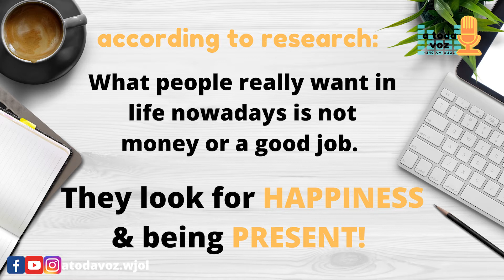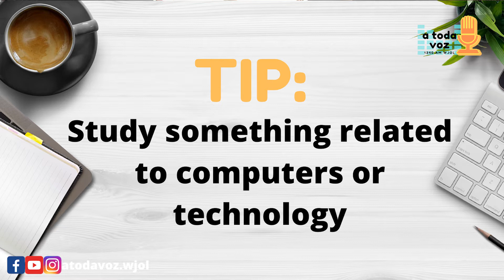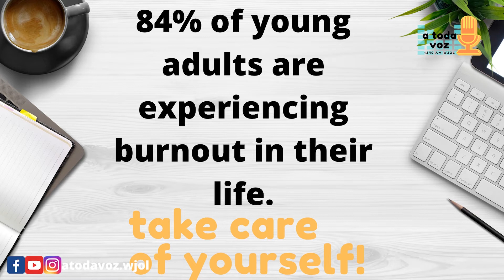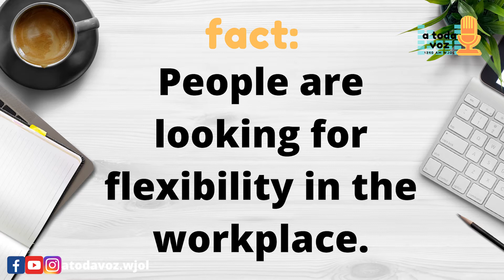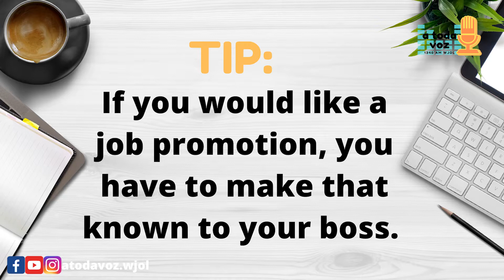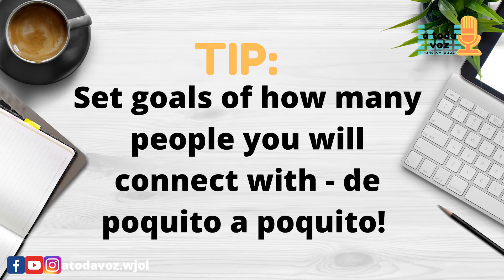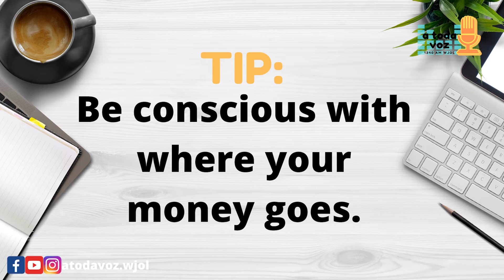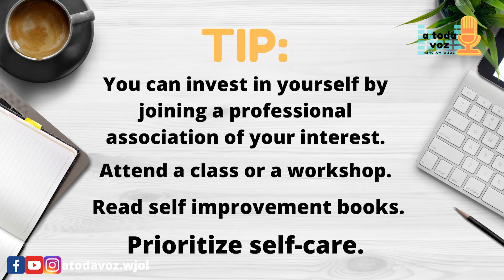Un Café Bien Conversado con David Gloria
Aquí esta UnCaféBienConversado con David Gloria fundador de NextGen Latinx 💪🏼 un gran lider que da todo de si para poder ayudar a jovenes Latinos con tácticas de networking, consejos sobre carrera, superación personal, creación de curriculum, entre muchas cosas más!

En este video, David comparte su conocimiento con nosotros y nos da los mejores tips💪🏼 David es en verdad un orgullo Latino y un gran lider servidor!

Here is UnCaféBienConversado with David Gloria, founder of NextGen Latinx 💪🏼 a great leader who gives everything to help young Latinos with network tactics, career advice, personal improvement, tips and tricks to build the best resume, among many other things!

In this video, David shares his knowledge with us and gives us the best advice💪🏼 David is an amazing example for Latinos and a great server leader!